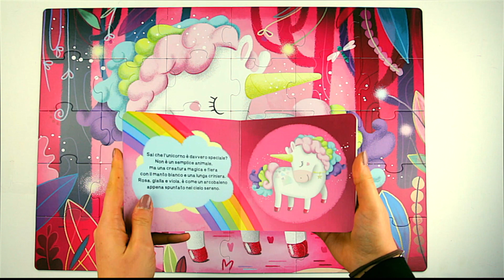Sassi Junior - Puzzle gigante e libro. Il mio magico unicorno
Una criniera color arcobaleno, un corno dorato e delle ali brillanti come stelle: scopri l’incanto degli unicorni ed entra in un mondo pieno di magia!